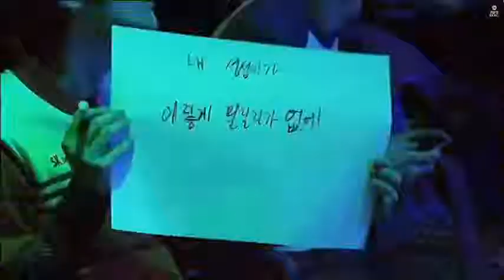Thailand - Korea (E-Sport FifaOnline -2015)